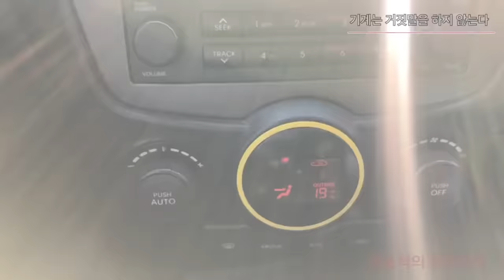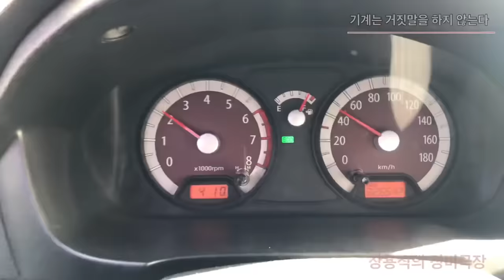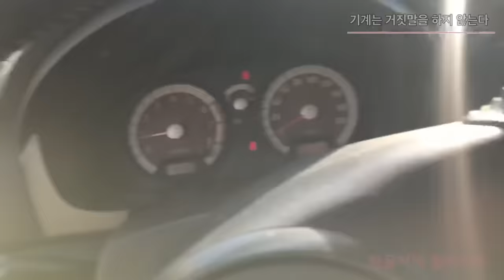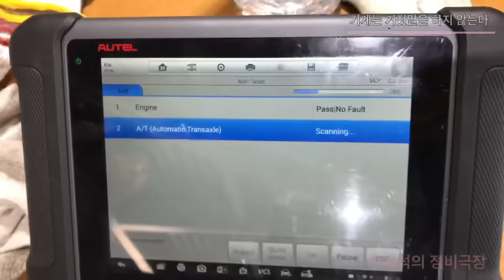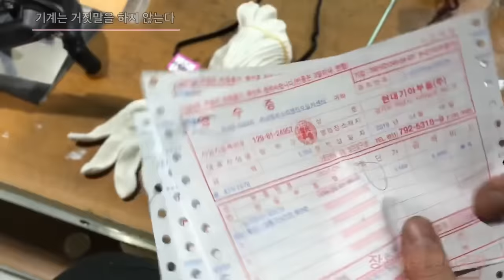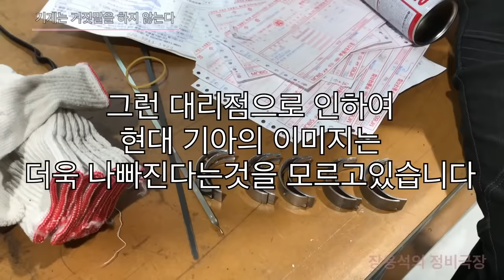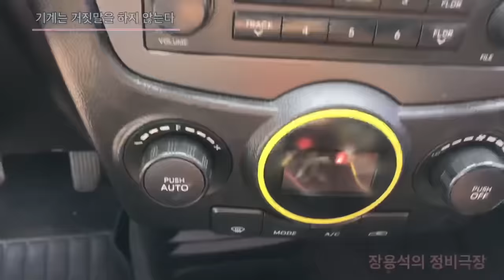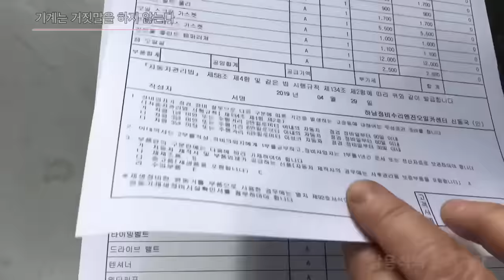[연속다시보기] 30만km 넘은 심각하게 고장 난 모닝 | 부품교환, 엔진색칠...싹~고쳤습니다.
주말에 올리는 [지난영상다시보기]
이미 보신 분들은 감사합니다. 패쓰하세요.

저의 비엠을 구입하신 분의 모닝을 샀습니다.
비엠 보내고 모닝 받고.
주행거리가 많고 심각한 고장을 안고 왔지만.
고쳐봤어요.

1번 하남점 (카닥터모터스)  경기 하남시 샘재로 107-1
2번 남양주점   경기 남양주시 오남읍 양지로 77 가동 101호
3번 광주점(기계 고치는아저씨)  광주 북구 연양로95번길 9 1층
4번 부산점(케이티모터스) 부산광역시 기장군 정관읍 예림1로 6
5번 동탄신도시점(오토리페어) 경기도 화성시 효행로 1156번길 9 (병점동)